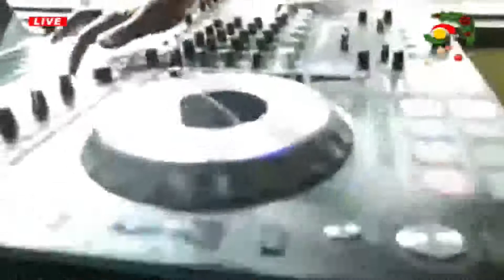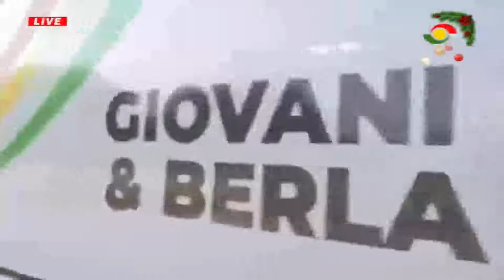3FmDrive bus ride with Giovani & Berla